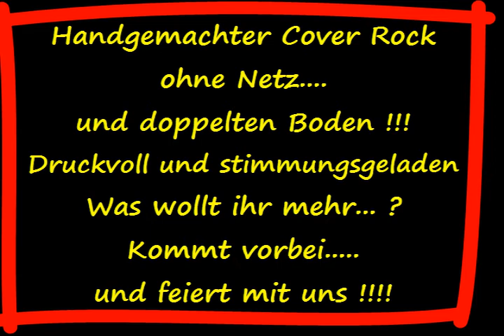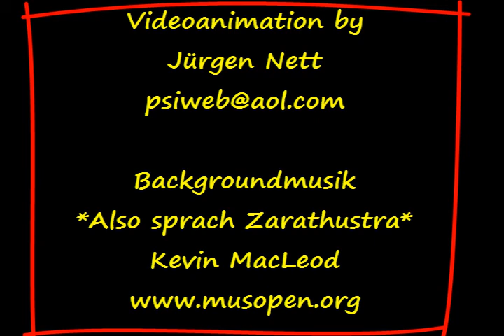TOP EVENT AM SAMSTAG - 05.11.2011 !!!!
S O N I C   S I X - mal hart, mal zart, aber immer rockig !!!

Sonic Six ist eine Coverrockband aus dem Großraum Kassel, die seit mehr als vier Jahren gemeinsam unterwegs ist.

Mit Sängerin und Sänger am Start, spielen sie Rocksongs von Pink, Red Hot Chili Peppers, U2, Anouk und Alanis Morissette ua.

Für die „Rocker" gibt es z.B. AC/DC, System of a Down, Metallica oder Dickinson zu hören und die "Junggebliebenen" kommen beispielsweise bei Deep Purple, The Who sowie Rainbow auf ihre Kosten.

Der besondere Kick: Es werden auch musikalische „Schätzchen gehoben", die man live - eher selten zu hören bekommt.

Kommt vorbei und feiert mit:

Sa. 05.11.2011 ab 20:00 Uhr - *SPORTSBAR* -  Am Hospital 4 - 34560 Fritzlar